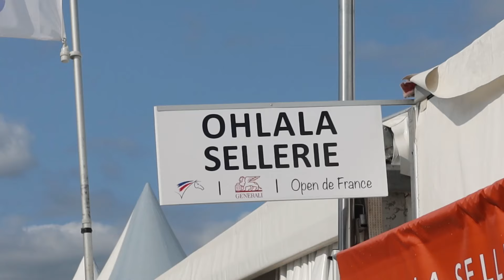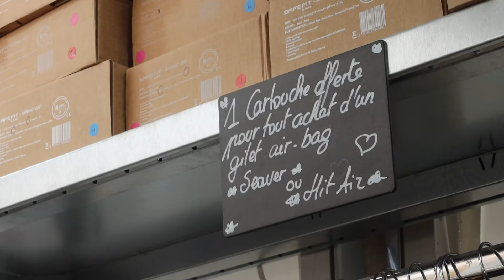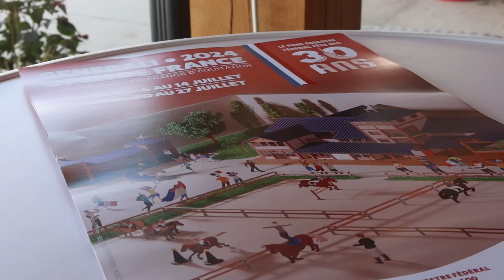LAMOTTE COMME VOUS NE L'AVEZ JAMAIS VU !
-10% chez OHLALA SELLERIE avec le CODE UNCOEURDECAVALIERE10

10% CHEZ OHLALA SELLERIE AVEC LE CODE ''UNCOEURDECAVALIERE10'' ohlala-sellerie.com

Cette vidéo à été filmée avec un G7X Mark III et un Canon EOS 700 D. Le montage a été fait sur Filmora sur Windows ( Logiciel Payant ). Les musiques sont toutes libre de droit et viennent de la chaine Youtube ''La musique libre'' ou de la bibliothèque YouTube pour les créateurs.
Ma chaine de Vlog : UnVlog DeCavalière
Mon compte Instagram : UnCoeurDeCavalière
Présentation :
*Axelle
*22 ans ( 23 ans le 7 août 2023)
*Galop 6
*Titulaire du BAC PRO CGEH Conduite et Gestion d’une entreprise hippique
*Monte à cheval depuis maintenant 14ans
*Originaire de Lyon (69) et vie dans ses alentours
*Dressage / Saut / Cross / Balade / Travail a Pied
*Malaguena24
*Surnom Mala
*Mère de Love et Hermione
*Pure race espagnole ( Pleins papiers )
*21ans (Parti rejoindre des étoiles le 25 décembre 2021)
*Bai Cerise
*Dressage / Balade / Travail a pied / Obstacle / Cross
Ensemble depuis le 18 novembre 2014
*Hermione
*Surnom Bébé Crotte / Mion Mion
*PRE x AES
*Fille de Malaguena24 et Arnac d'elphen
*Pie bai
* Née le 5 Juin 2017
*Lovegood
*Surnom Love / Baby Love
*PRE x AES
*Fils de Malaguena24 et Rocket de Laubelle
*Pie bai
Née le 7 Mai 2021
*Futur étalon reproducteur de mon élevage d'ici quelques années

 J'espère que la vidéo vous plait et à bientôt pour une nouvelle vidéo